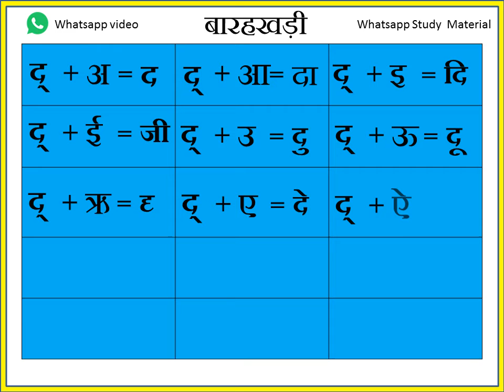June 10, 2020